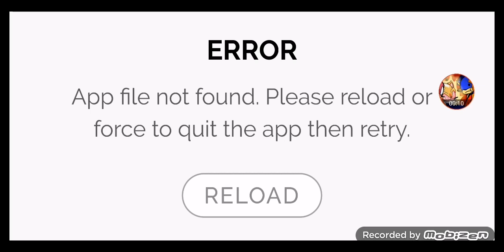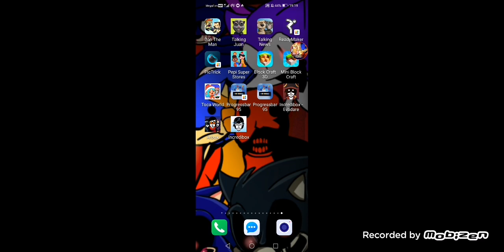Incredibox 2 Pwdonw kwflw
Gkvje inre